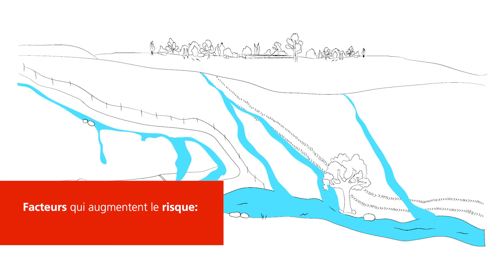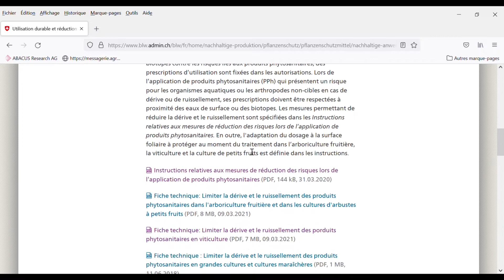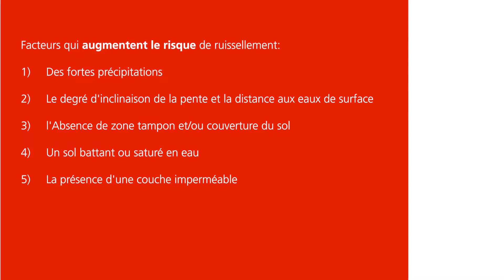Comprendre le ruissellement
Lors de fortes précipitations ou sur des sols saturés, l'eau non infiltrée peut s'écouler hors de la parcelle et ainsi transporter des particules solides ou des substances dissoutes, qui peuvent également inclure des produits phytosanitaires.

00:14 comprendre le ruissellement
00:53 Facteurs de risque
02:10 Résumé

Puis sélectionner : Protection des eaux superficielles et biotopes - Cartes des surfaces avec une pente inférieure à 2%

Réalisation : Lucia Bernasconi, Simon Binder, Mirco Plath et Numa Courvoisier, Agridea
Montage : Lucia Bernasconi, Agridea
Avec le soutien de l’Office fédérale de l’agriculture OFAG